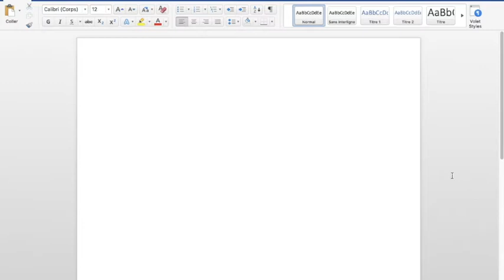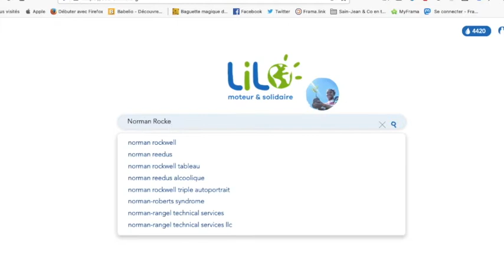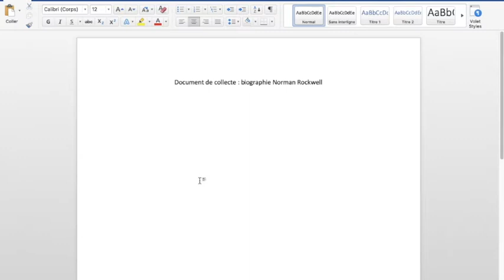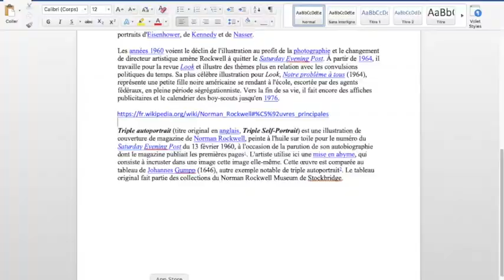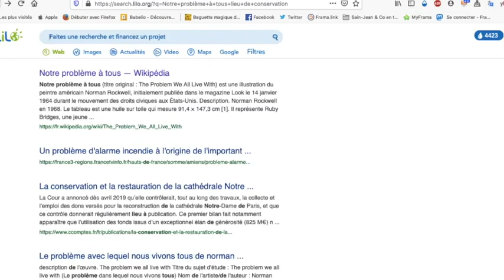Le document de collecte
Présentation de la démarche de recherche d'information par la réalisation d'un document de collecte.